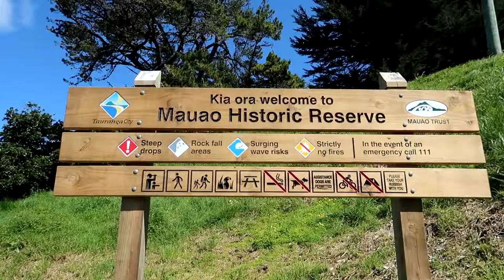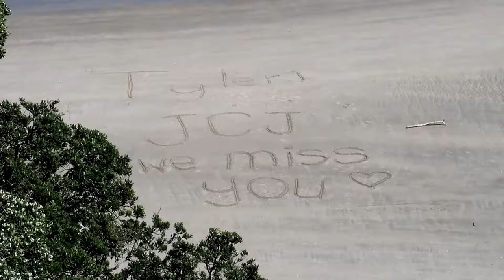BIGGEST SEA LION EVER! - MOUNT MAUNGANUI || VLOG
Sup peeps! Today we walked around the Mount as it was a gorgeous day! We even managed to see a Sea Lion chilling on the rocks! When the sun is out Mount Maunganui lives up to its reputation.

Cheers :)